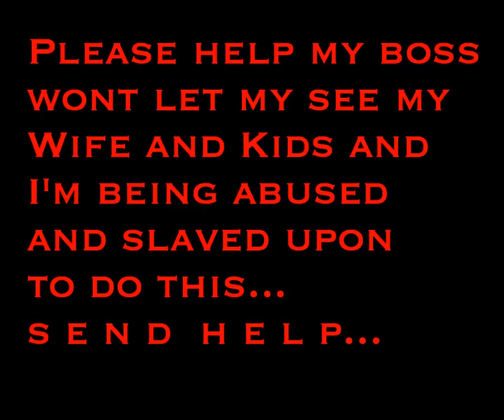Piss Ant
Please spread the awareness...Thank you very much.